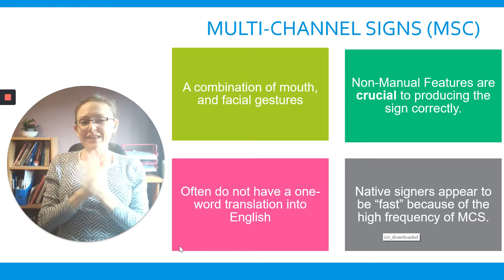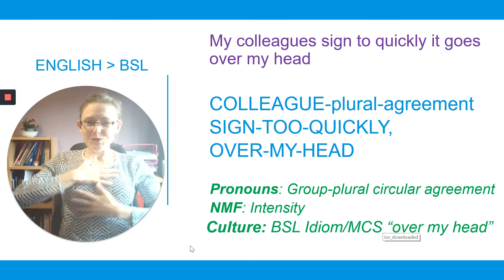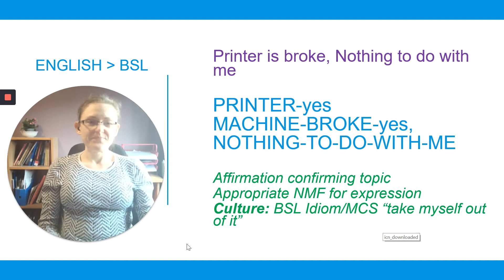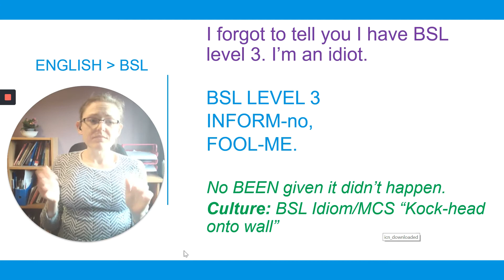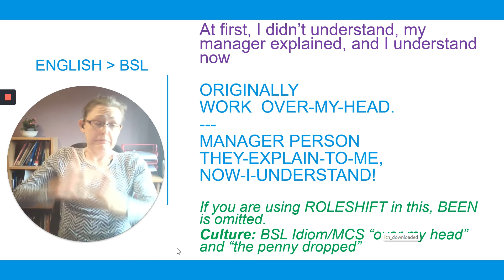BSL Lessons: Employment with Multi-channel signs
Includes the Multi-channel signs (MCS):
“Grin and bear it”
"does it on purpose”
“over my head”
“keep your hands sealed”
“take myself out of it”
“Jump with Joy”
“Knock-head onto wall”
“absorb into me”
“over my head” and “the penny dropped”